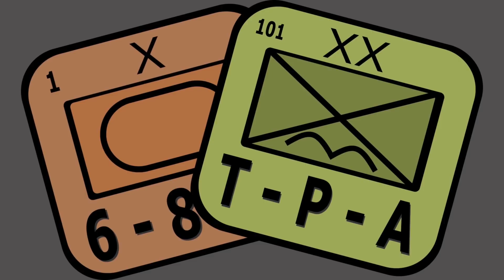BGF Debrief: Buckeye Game Fest 2022 - The Players' Aid